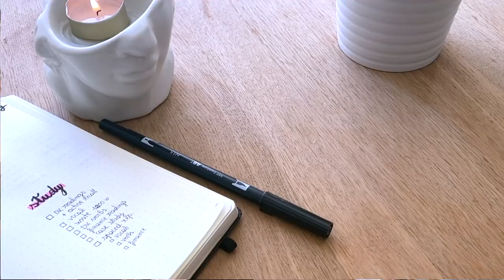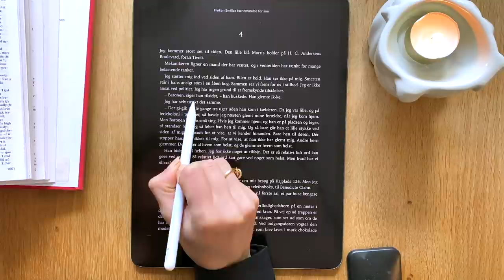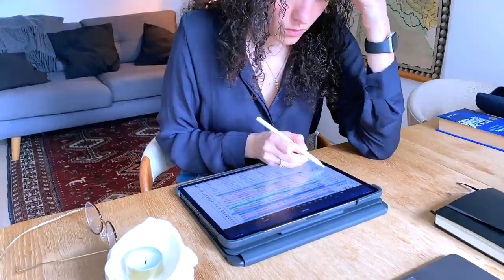study routine SENZA PAUSE 6 ore | active recall e come organizzo lo studio di materie diverse (vlog)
Nel vlog di oggi vi mostrerò la study routine che seguo in questo periodo quando ho 6 ore a disposizione da studiare. Vi  porterò con me nel corso di un sabato pomeriggio dedicato allo studio in cui ho studiato 6 senza pause per avere più tempo libero la domenica. In questa lunga sessione di studio mi vedrete fare molto active recall e spaced repetition per non dimenticare i concetti che imparo. Premetto che non tutti i miei pomeriggi di studio sono così, prima di tutto perché lavoro a tempo pieno e quindi non potrei materialmente studiare per 6 ore di fila ogni pomeriggio. Tuttavia, quanto ho 6 ore a disposizione, per me è utile dedicarle allo studio senza fare pause, concentrarmi al massimo ed entrare nel flow per portare a termine tutto il programma assegnato alla giornata. Come vedrete, il segreto é alternare bene le materie. Spero che il video vi piaccia e vi motivi a studiare in modo efficiente, ma ricordate sempre di dedicare del tempo allo sport e allo svago.

Ecco qui i link ad alcuni dei video sul mio metodo di studio:

★Chi sono?

★ In questo video:
Macbook Pro
Ipad Pro